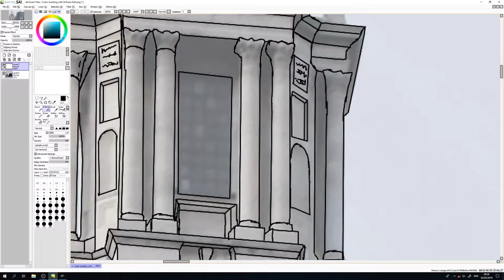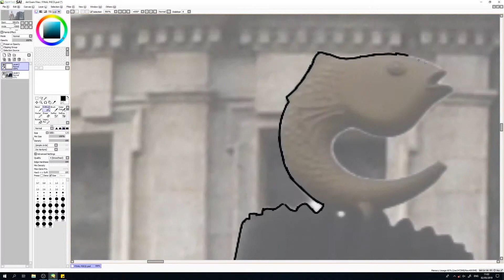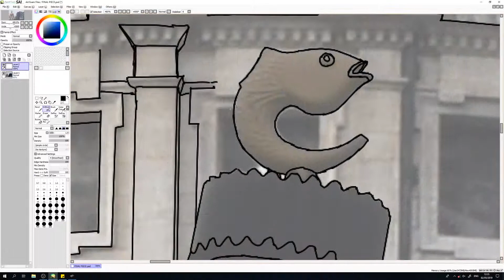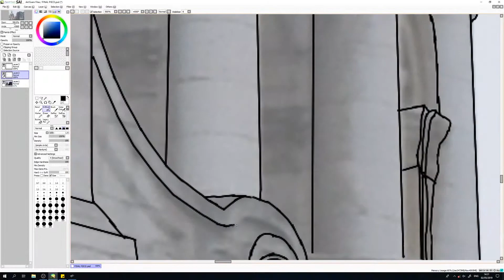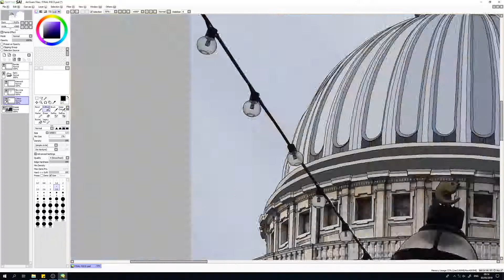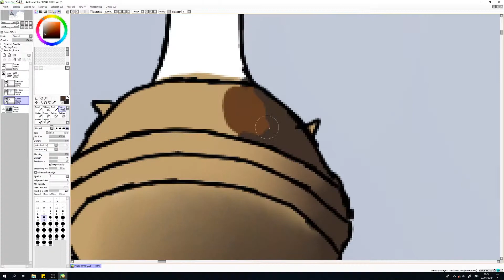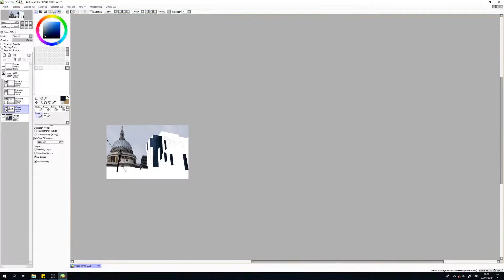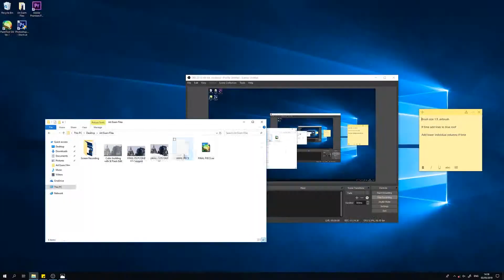Toby Forge - GCSE final exam (Reflections) Graphic design/Illustration St Paul's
This is a time lapse of the recordings I took during my 10 hour exam where I created my final piece for my reflections project in GCSE Art. This is my final piece of work that I have created and it is a mix of four artists I have studied over the past few months, those being Claire Rollet, Thomas Andrae, Eliza Southwood and Helen Bridges, however it is mainly the styles and only the mediums of Rollet and Andrae. This is the final piece I said I was working towards in the last video in the description.

I spent almost all of my 10 hour exam creating this with little time at the end, there were more things and small details I could have added however I didn't have enough time to add them however overall I am very pleased with the outcome.

To create this I used a wacom table (Wacom Intuos pro medium) and the software I used to draw is Paint Tool SAI, to create the reflections I used photoshop. I taught myself how to use my tablet (which I've had for a few years now) and the software, just by drwaing in my own time.

To record this I used OBS and edited it and sped it up with Premiere Pro.

For this I also had to evaluate the outcome where I went into lots of detail which you can read here: